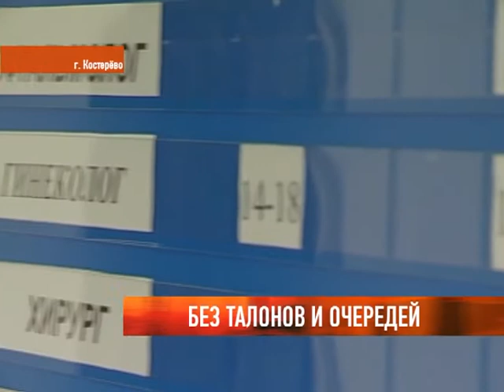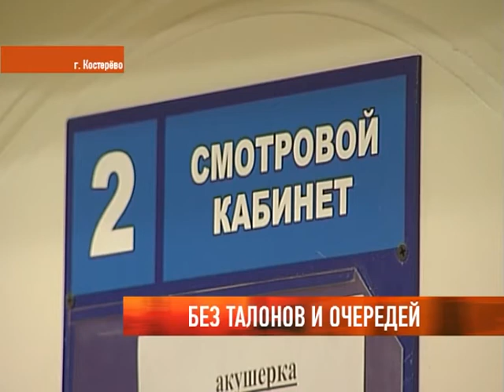Без талонов и очередей